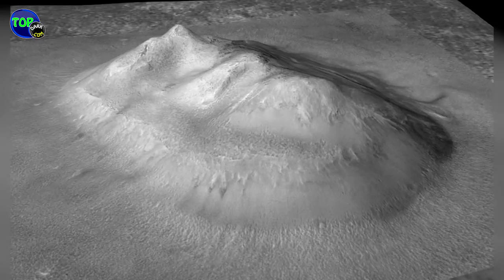8 Fotos Misteriosas de Marte Que no Tienen Explicación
Si usted ha seguido las noticias durante los últimos años, entonces sabe que la civilización humana está comenzando realmente a dar un paso adelante .

Bienvenido a Doc Tops. Desde personas no identificadas hasta figuras aterradoras, estas son 5 fotografías misteriosas y escalofriantes que no tienen .

5 Criaturas Misteriosas Captados en Camara En Marte Por La Nasa! Descripción: Desde misteriosas criaturas con forma de mujer humanoide hasta cangrejos .